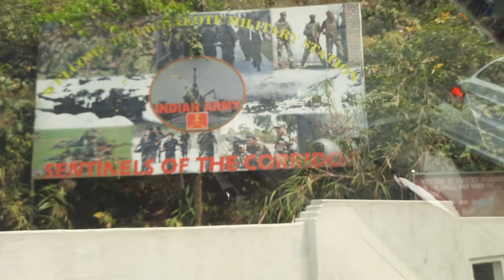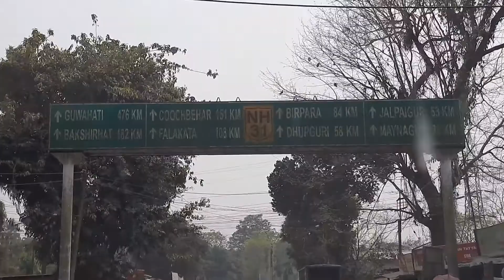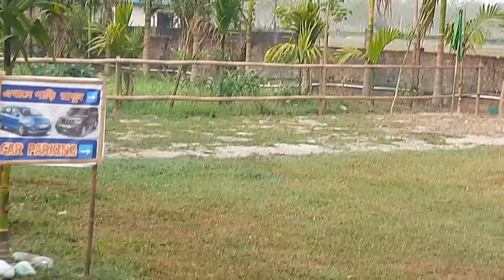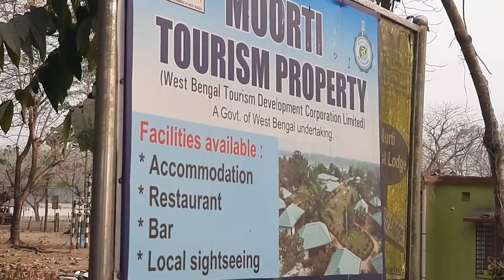kolkata To Dooars By Car